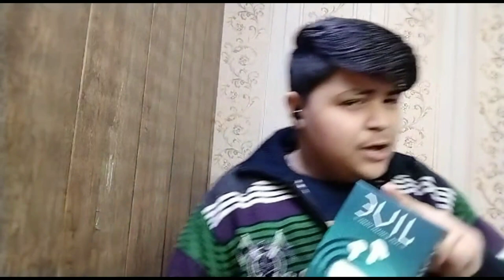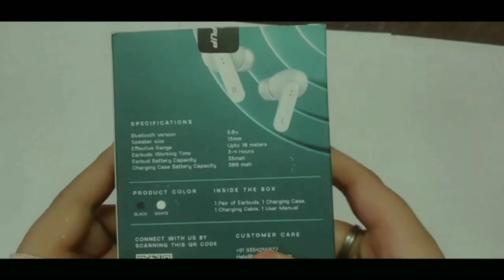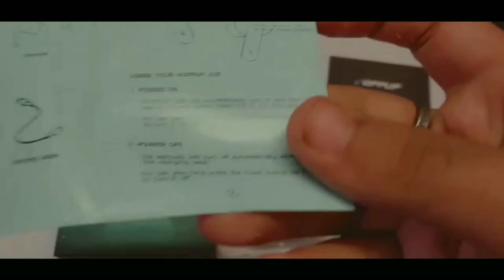unboxing the product from step set go | step set go free product unboxing | ssg badiya maal*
app link
Join me on StepSetGo, an application that rewards you with free products, just for walking. Use code ' khushah42l ' while registering and join the revolution!.

I hope you enjoyed this video
hit likes.

lots of  ❤️